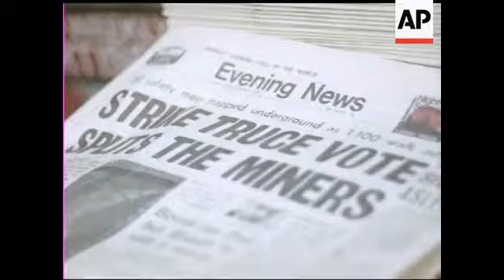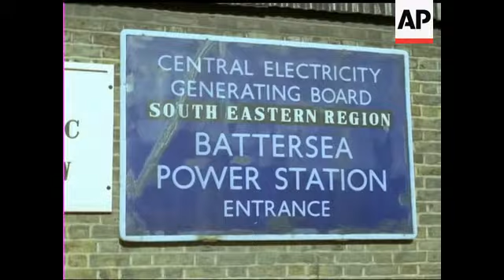ELECTION NEWS - COLOUR - NO SOUND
CUTS FOR STORY NUMBER 99692 - COLOUR VERY GOOD - Shots of Battersea Power Station